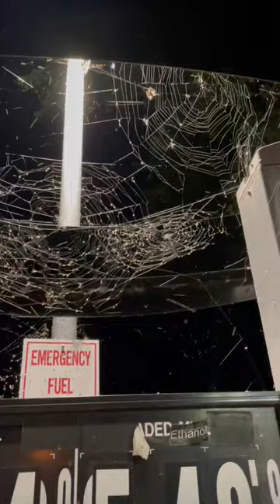Crazy spider webs in Bemus Point, NY!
Crazy number of spiderwebs and spiders catching bugs at a gas station in Bemus Point, NY.